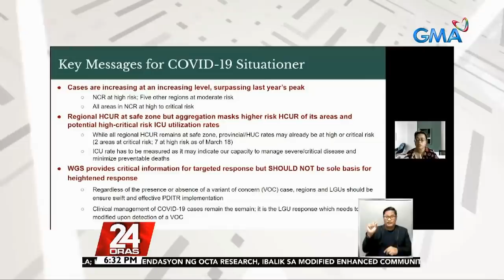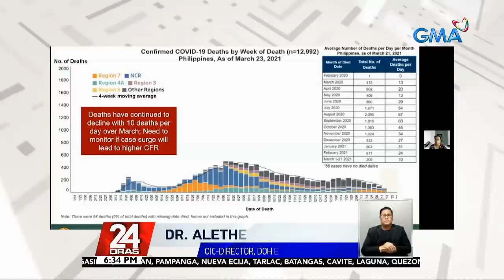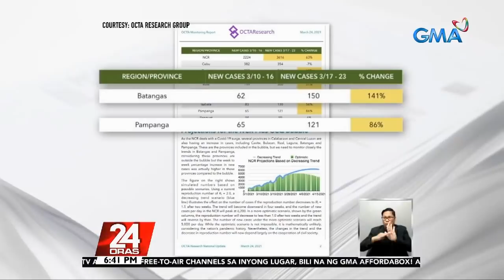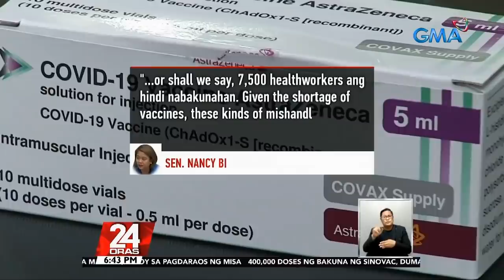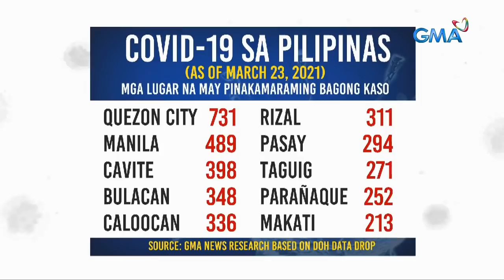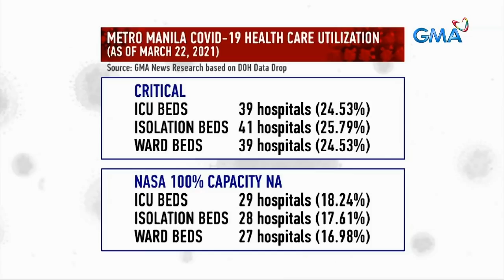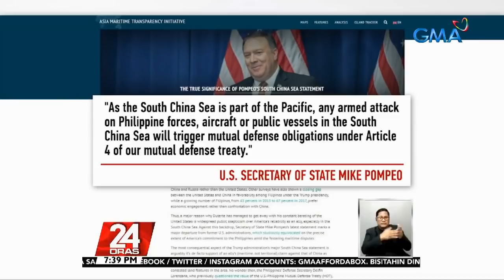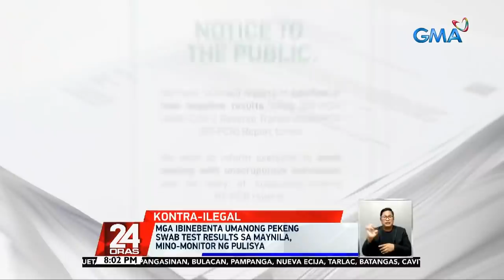24 Oras Express: March 24, 2021 [HD]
Here are the biggest news items on 24 Oras this Wednesday, March 24, 2021:

- COVID-19 cases increased by 79% within 2 weeks, says DOH

- Philippines’ COVID-19 active cases climb to over 90,000 with 6,666 new infections

- China’s vaccine donation meant to ‘soften blow’ of incursion in West Philippine Sea - Carpio

- Mayors given show cause orders for receiving COVID-19 vaccines ahead of prioritized sectors

- Cops shut down illegal swab testing site in Manila, says Isko

24 Oras is GMA Network's flagship newscast, anchored by GMA News pillars Mike Enriquez, Mel Tiangco, and Vicky Morales, featuring top news stories from the Philippines and the hottest showbiz news on Chika Minute hosted by Iya Villania. for more.